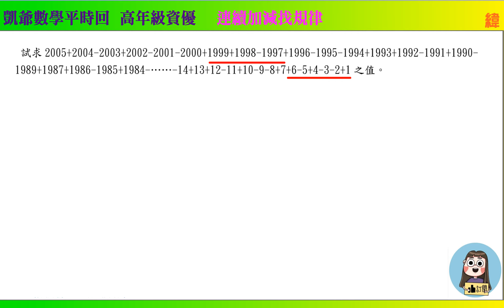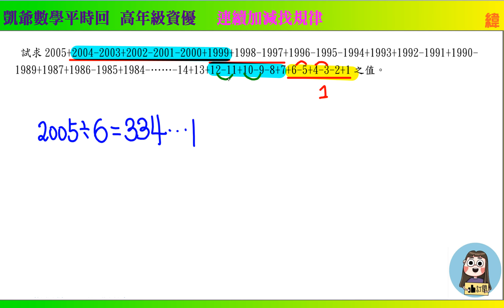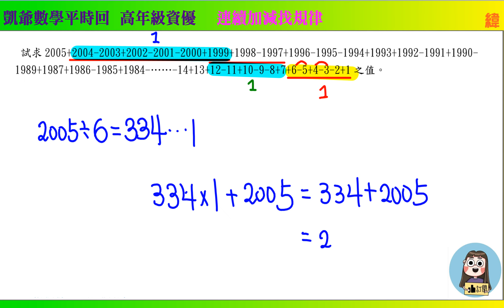高年級資優 1715 連續加減找規律 凱爺數學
國小資優
19.高年級資優上 單元二 因數與倍數  公因數公倍數 29題
20.高年級資優上 單元三 最大公因數最小公倍數應用 12題
21.高年級資優上 單元四 利用口解題 15題
22.高年級資優上 單元五 分數問題 20題
23.高年級資優上 單元六 小數問題  9題
24.高年級資優上 單元七 百分率問題  5題
26.國小資優數學 單元一 整數四則運算 17題
27.國小資優數學 單元二 因數與倍數  18題
28.國小資優數學 單元三  最大公因數與最小公倍數 13題
29.國小資優數學 單元四  公因數與公倍數應用問題  12題
30.國小資優數學 單元五  分數加減乘除法基礎  18題
31.國小資優數學 單元六  分數加減乘除法進階  12題